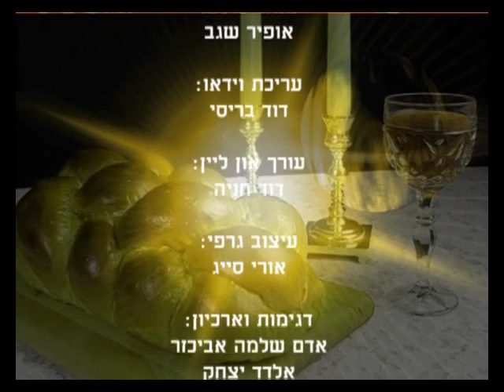הרב אופיר מלכא - השימוש בטיטולים בשבת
שיעורים בהלכות שבת מאת הרב אופיר מלכא. נושא השיעור: השימוש בטיטולים בשבת.